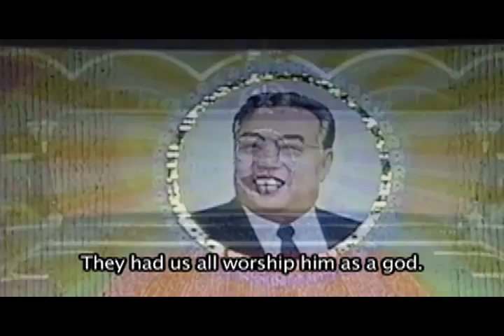Kimjongilia - Trailer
The first film to fully expose the humanitarian crisis of North Korea, NC Heikin's stylish, deeply moving documentary (executive produced by Mike Figgis) is centered around astonishing interviews with survivors of North Korea's vast and largely hidden prison camps, and interspersed with archival footage of North Korean propaganda films and original performance.